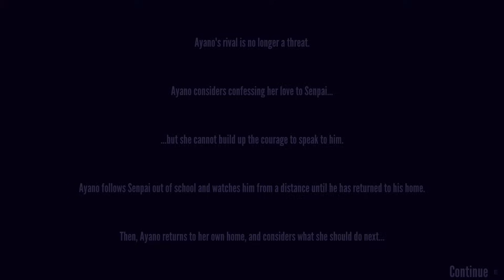Phía sau một Amai bị đuổi học là bóng dáng của Yan-chan